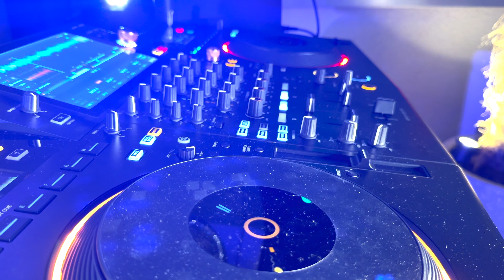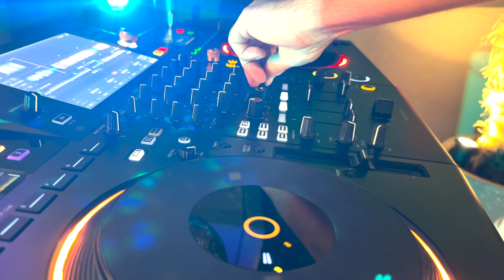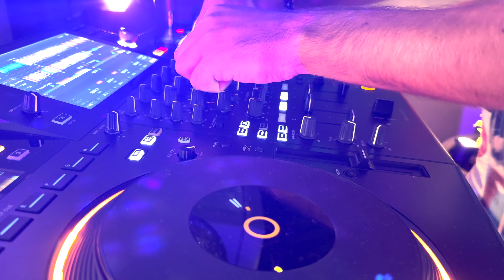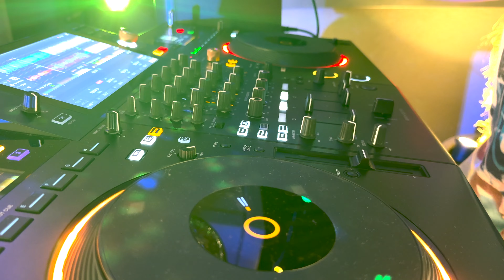Night Dj Mix 2025 (Melodic House) | DJ Set Performance | [ Deep House ]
2025 Dj Mix Songs, Party Set, Super Drop Mix 2025 Best Of Remixes and mashups 2025 Tech and Top Dance Sessions Music 2024 Podcast

March Mix 2025 - Mashups & Remixes Of Popular Songs 2025 | DJ Club Songs Party Megamix EDM Mix